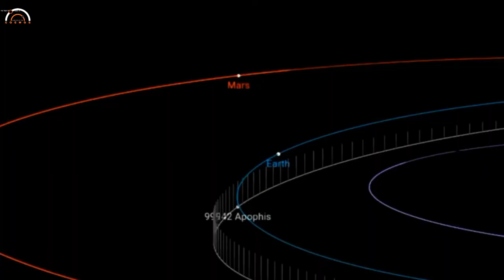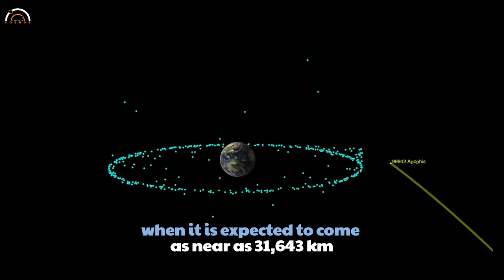Earth is safe from Apophis for the next 100 years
Observations of asteroid Apophis in early March allowed astronomers to determine that it has no chance of impacting with Earth in the next 100 year.